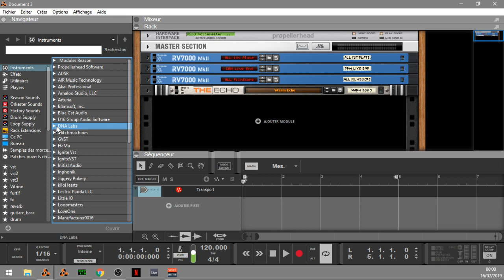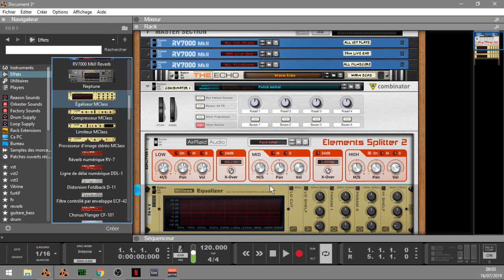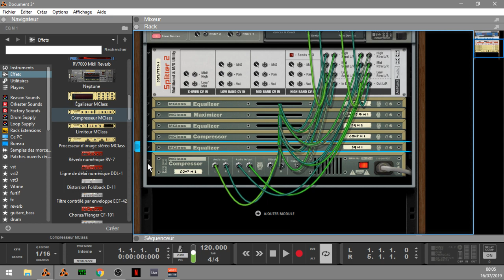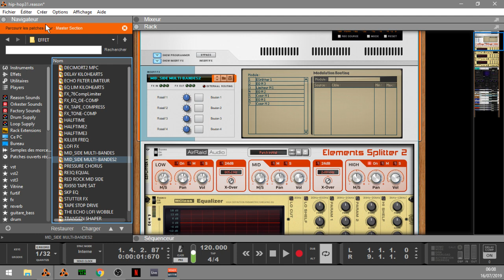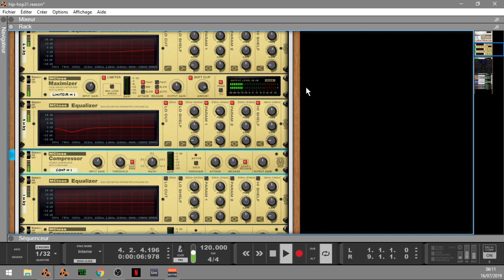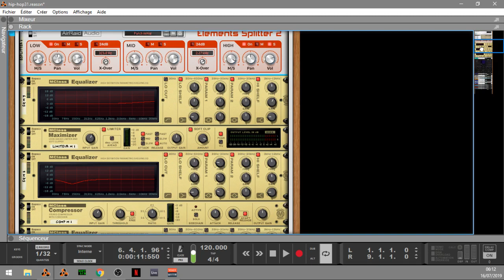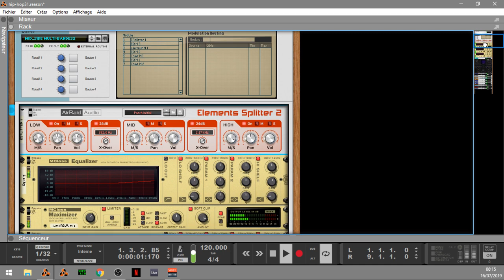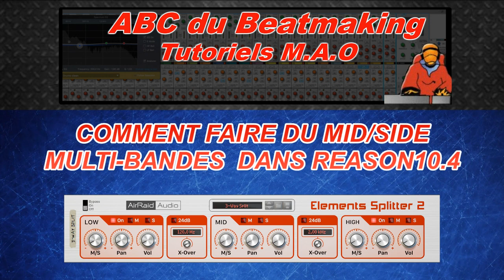COMMENT FAIRE DU MID/SIDE MULTI-BANDES DANS REASON10.4